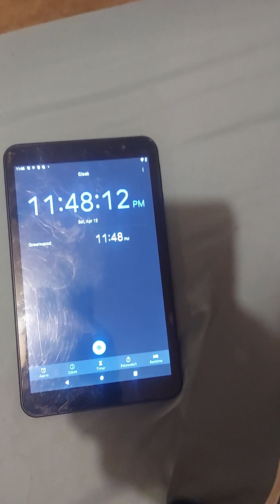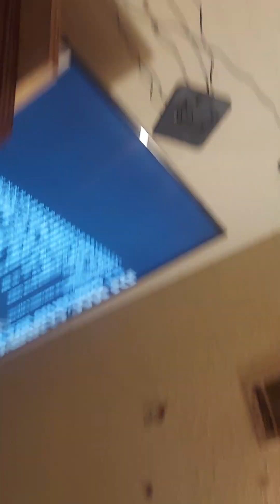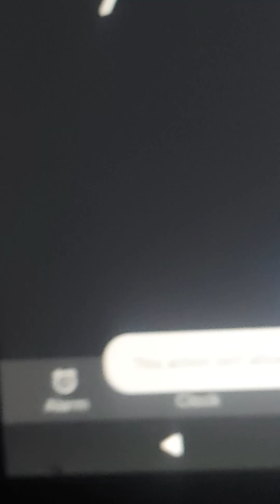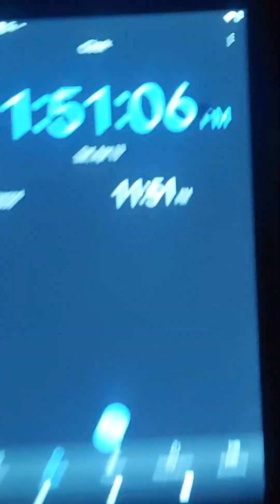APRIL 13, 2024 JESUS SHOWS HIS PRESENCE WITH THE SUN 🌞🌡🌕!